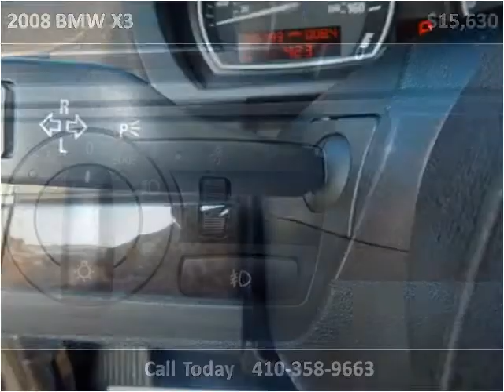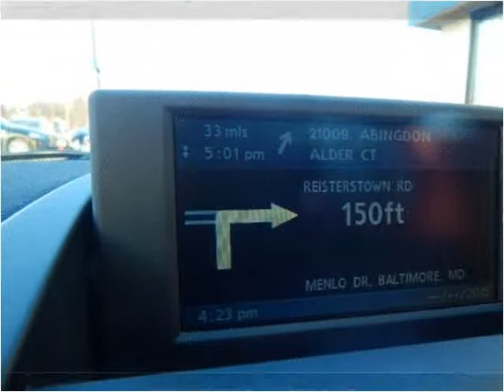2008 BMW X3 Used SUV Baltimore Maryland | CarZone USA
Year: 2008
Make: BMW
Model: X3
Trim: 3.0si
Mileage: 86,790
Trans: Automatic
Vin: WBXPC93428WJ04414
Stock #: J04414
Engine: 3.0L L6 DOHC 24V
Interior:
Color: Black
Drive Train: AWD
Type: SUV
State: MD